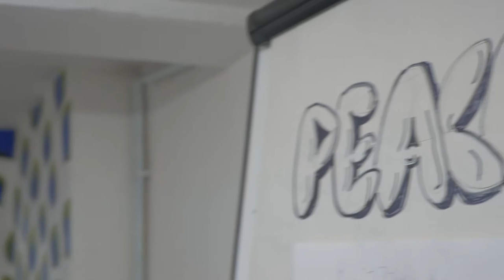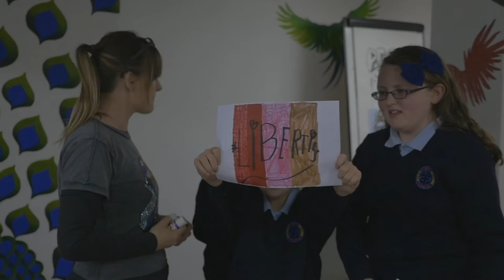NYCI Youth Arts Residency Scheme